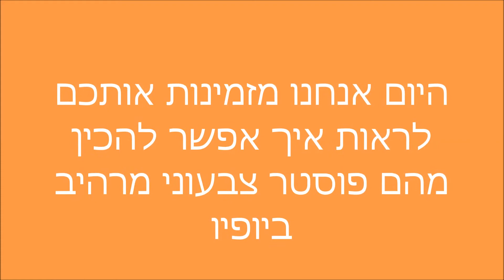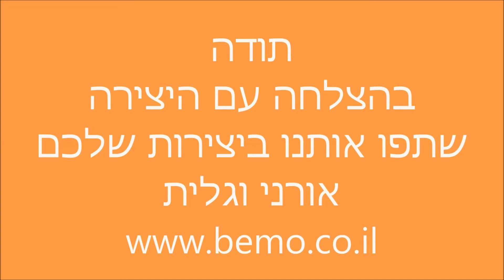פוסטר פרחים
מתנת סוף שנה למורה - רעיון ערכי ומקורי, רעיון מקורי וערכי מבית היוצר של "במו-ידינו" עיצוב.השראה.יצירה.